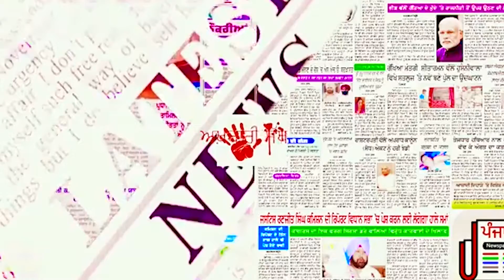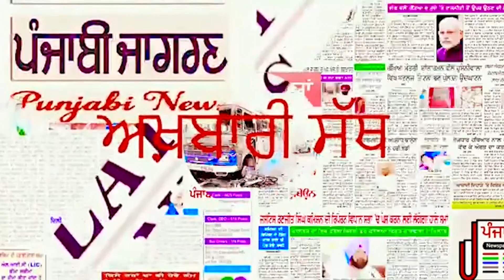ਅਸੀਂ ਹੁਣ ਚੰਗਿਆਈ ਨੂੰ ਛੱਡ ਬੁਰਾਈਆਂ ਵੱਲ ਜਾ ਰਹੇ ਹਾਂ